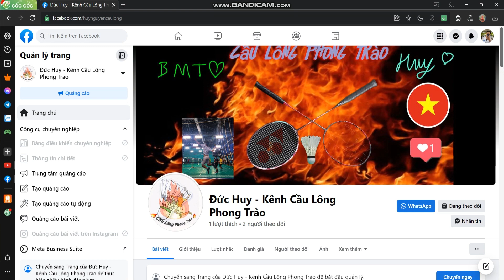Trang Page Chính Thức Của Kênh Đức Huy - Kênh Cầu Lông Phong Trào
_ Nguyễn Huy Badminton Xin Chào Tất Cả Mọi Người
_ Đây là kênh chính thức của Nguyễn Huy Badminton
_ Kênh Badminton làm về những video chủ đề cầu lông giải trí vui vẻ cho mọi người Review, chia sẻ, giao lưu và hướng dẫn

_ Mình rất vui khi thấy lượt Like và Đăng ký của mọi người hãy Like video + Đăng ký kênh giúp mình nha mọi người , mình chân thành cảm ơn mọi người rất nhiều ạ

© Bản Quyền Thuộc Về Nguyễn Huy Badminton
© Copyright by Nguyễn Huy Badminton ☞ “Do not Reup”
Rất mong nhận được sự ủng hộ của tất cả mọi người😊

_ Ủng Hộ Kênh Nguyễn Huy Badminton nhé hihi